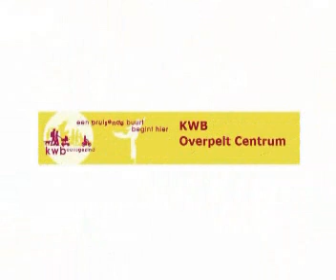Lego overpelt 2009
Dit is een filmpje voor de lego dagen op 14 en 15 november 2009 te Overpelt